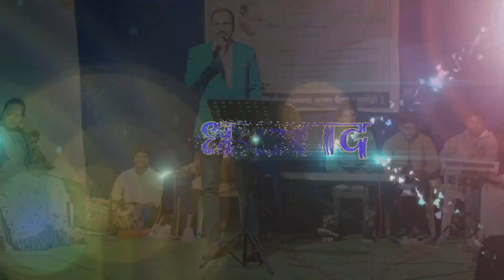नवीन भिम कव्वाली | Tula Varsadar Banvil Hot | Bhim Song | Pramod Zade | तुला वारसदार बनविलं होतं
नवीन भिम कव्वाली | Tula Varsadar Banvil Hot | Bhim Song | Pramod Zade | तुला वारसदार बनविलं होतं | भिम गीत

Arpile Bhimala Jivan Ramaine|| Bhim Geet||अर्पिले भीमाला जीवन रमाईने ||Marathi Bhim Song ||Ramaisong
लिंक-

Releated Keyword-

भिम गीत
तुला वारसदार बनविलं होतं song
संविधान दिवस स्पेशल
tula varasdar song
tula varasdar banvil bhim song
tula varasdar banvil hot
bhim geetemm
tula varasdar banvil hot mazya bapan
samvidhan geet
6 december new song
6 december bhim song
shilpa pramod zade
pramod zade bhim song
pramodzade bhim geet
letest bhim geet 2023
zal gel sar ata visrun jau
vaibhav khune
नवीन भीम गीत
भीम गीत
Jay Bhim Wale song by manjusha shinde
banjo instrument
ambedkar song
new bhim song
tula kelay varasdar
zal gel sar ata visarun jau bhim song
santosh barsagade song
pramod zade bhim geet
तुला वारसदार बनविलं होतं माझ्या बापानं
shilpa zade bhim song
arpile bhimala jivan ramaine
buddha amritwani
jay bhim wale
libra
bhim geete marathi
sonyan bharli oti
bhim motyacha har g may
bhim geete marathi lyrics
old bhim geete list
14 April 2024 new bhim song
bhim jayanti special song 2024
bhim jayanti dj song
bhim jayanti coming soon status 2024
bhim jayanti song
bhim jayanti song dj
bhim jayanti song 2024
bhim jayanti song dj remix
bhim jayanti song 2023
bhim jayanti song dance
bhim jayanti song non stop
bhim jayanti song dj remix dance
bhim jayanti song status
bhim jayanti new song 2024
bhim jayanti new song 2023
bhim jayanti new song dj
bhim jayanti geet
bhim jayanti gana
bheem jayanti gana
bhim song geet
bhim jayanti special geet
bhim song trending
bhim song dance performance
bhim geet orchestra
bhim song new 2023
dr babasaheb ambedkar jayanti
dr babasaheb ambedkar jayanti dj
dr babasaheb ambedkar jayanti song
dr babasaheb ambedkar jayanti dj song
dr babasaheb ambedkar jayanti video
dr babasaheb ambedkar jayanti bhashan
ambedkar jayanti new song
ambedkar jayanti gana
ambedkar jayanti song
ambedkar jayanti dj song
ambedkar jayanti song marathi
ambedkar jayanti song video
babasaheb ambedkar song
babasaheb ambedkar song dj
babasaheb ambedkar new song
babasaheb ambedkar ringtone
babasaheb ambedkar jayanti song
babasaheb ambedkar jayanti dj song
babasaheb ambedkar jayanti video